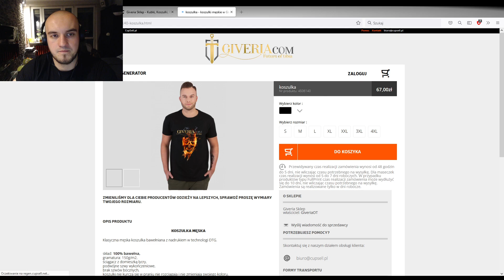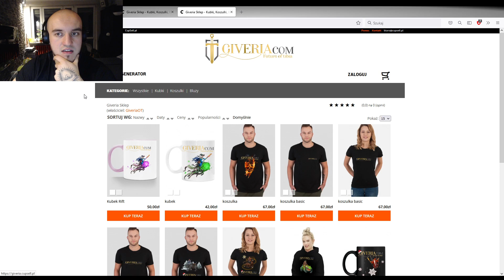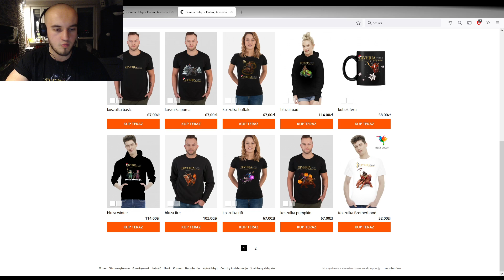KIEDY RESTART SERWERA? TIBIA 12.72 GIVERIA.COM OTS